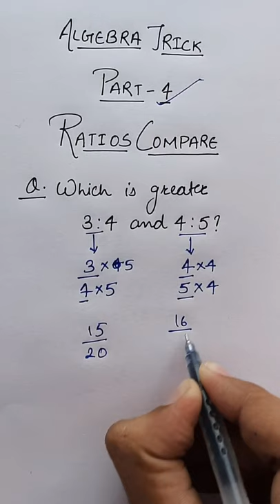Ratio Comparison | How to compare ratio? | Compare Ratios | Viral Maths Tricks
Hello everyone,